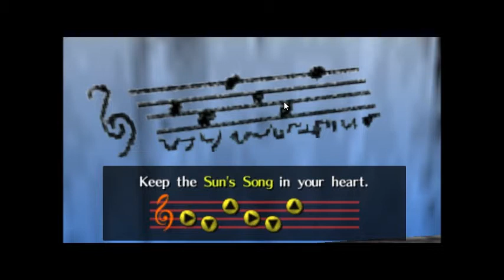Lets Play Zelda OoT - On to the Princess pt. 2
Part 2?! Yesh!

Steam ID:
IGotNoLifeCereal